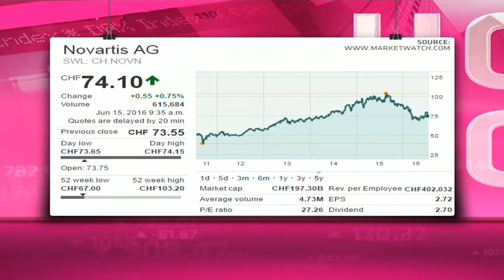Novartis - Hot or Not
Novartis is based in Switzerland, and is one of the world's largest healthcare companies. Its portfolio includes medicines, eye care, generic pharmaceuticals, preventive vaccines and over-the-counter (OTC) products. It has a market cap of $193.2 billion, a price to earnings ratio of 27.1 and a dividend yield of 3.67 per cent. Guest Mia Kruger from Kruger International and resident expert Paul Theron from Vestact decide whether Novartis is hot or not.